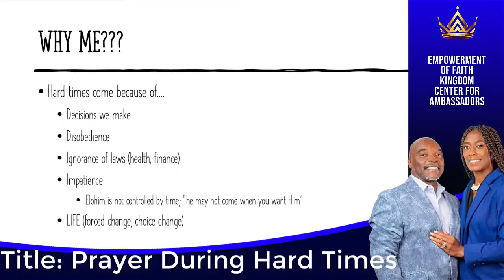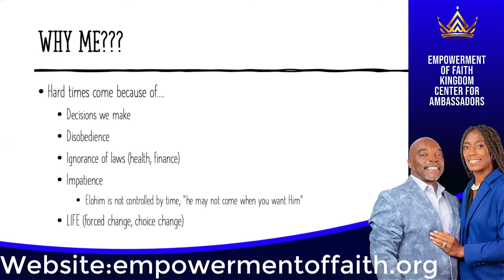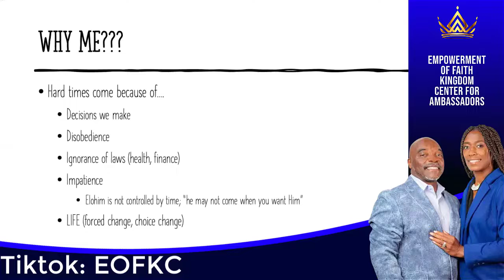Clip: Tough times don't last but tough people do!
Listen as Elder Alicia teaches on praying during the hardships! Be sure to join us every Tuesday at 7pm (CST) for Prayer School!